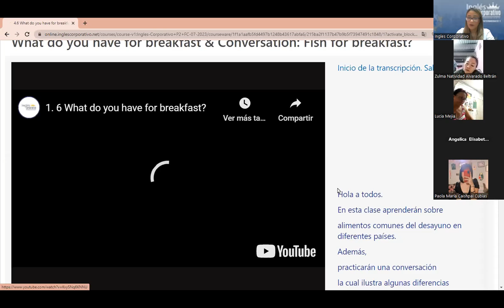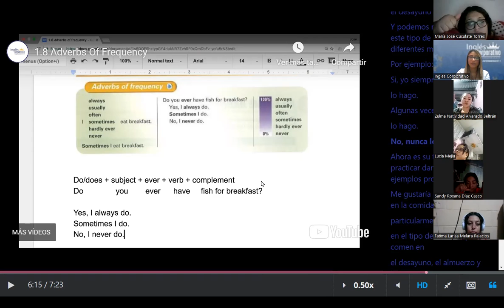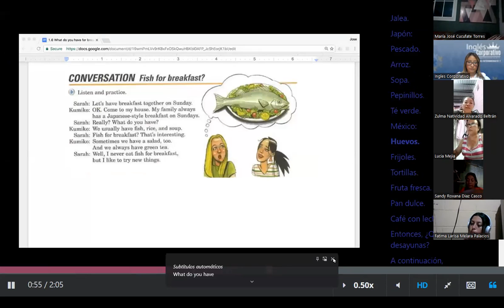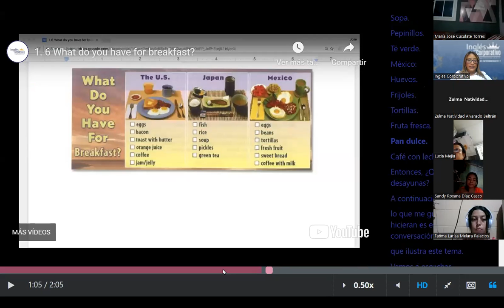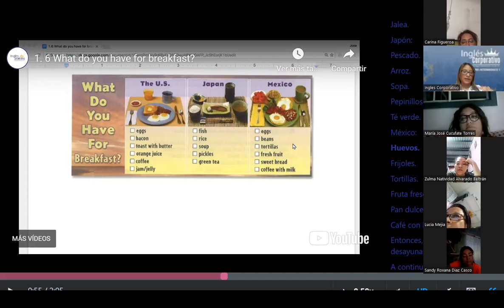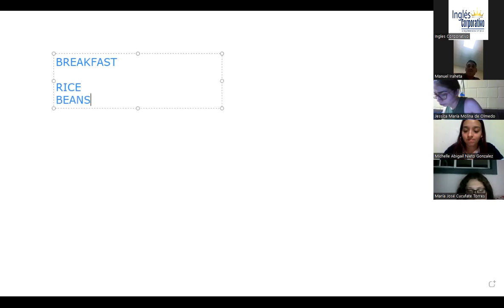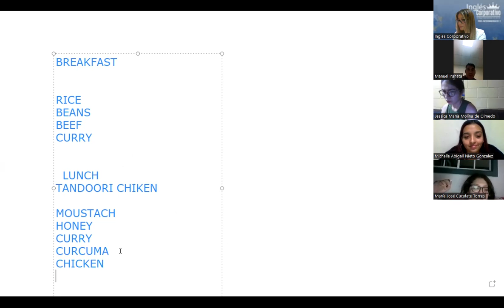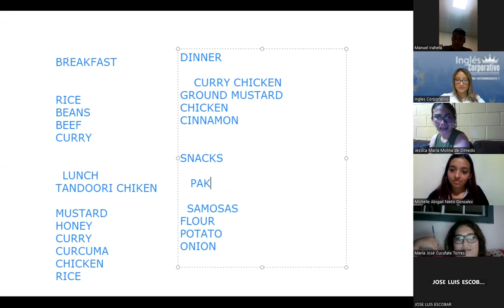SESION 10 - 19 -07- 2023 - P2-01-7-8-PM-07-23 -MEDINA - ADVERBS OF FRECUENCY